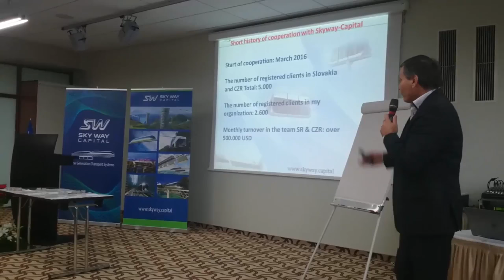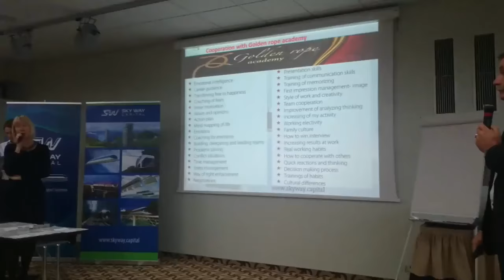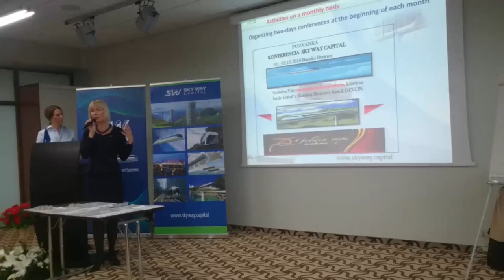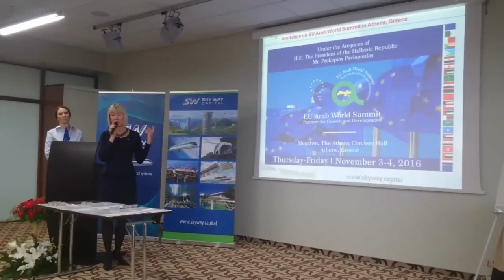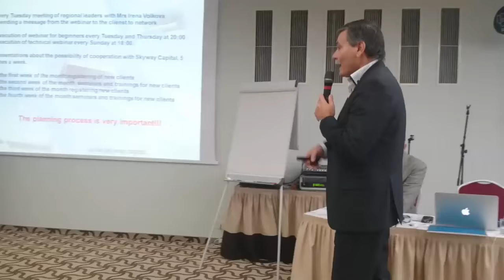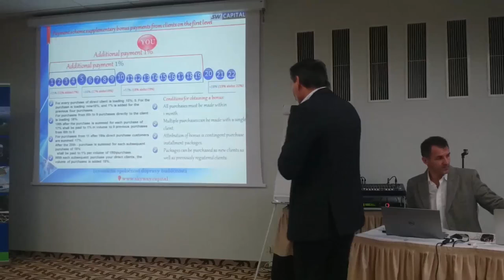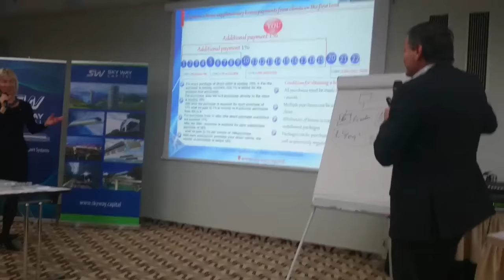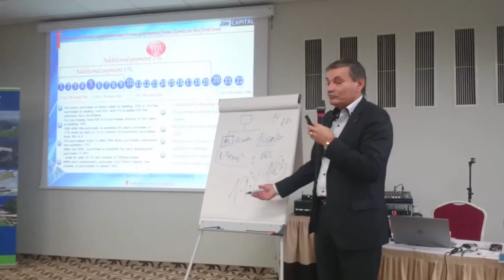Frantishek Solar Мастер Класс